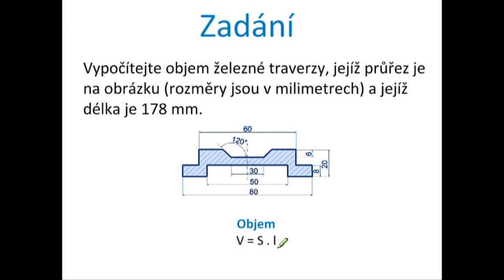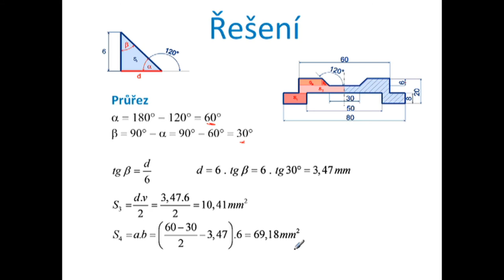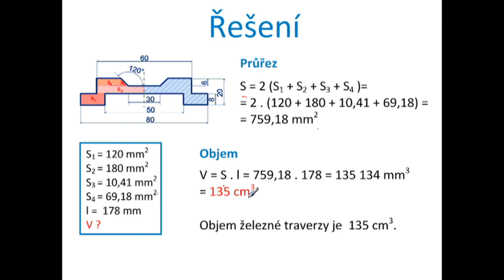Tu 6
Tu6 - Objem železné traverzy složeného profilu -- řešení slovní úlohy.